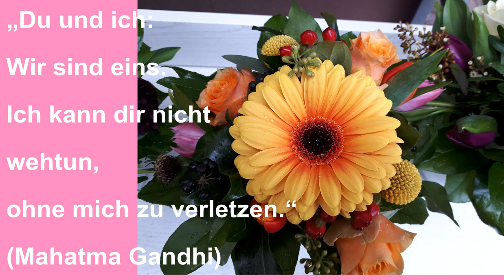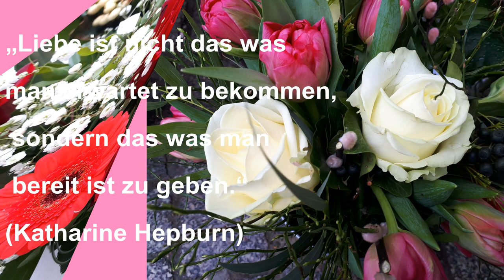Grüße zum Valentinstag, Valentinstag sprüche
Grüße zum Valentinstag sowie Sprüche, Zitate und Gedichte